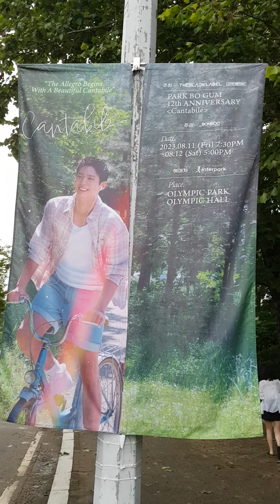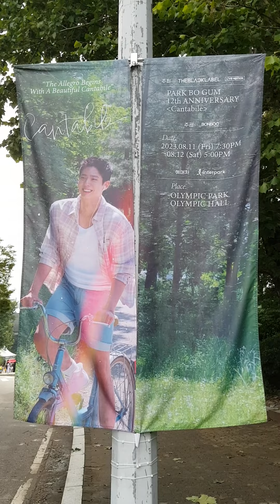김선일한국화화실 2023 8월 올림픽공원❤️💜 박보검 PARK BO GUM 12 TH ANNIVERSARY ,ANNIVERSARY Cantabile 공연 실제 사항 포스터01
김선일한국화화실 2023 8월 올림픽공원❤️💜 박보검 PARK BO GUM 12 TH ANNIVERSARY ,ANNIVERSARY  Cantabile  공연 실제 사항  포스터01좋았어 달랐어
🗼Hello and welcome🗼❤️😍고맙습니다, 오늘도 내일도💜 사랑합니다 여러분 ❤️😍❤️ Allegro Begins With A Cantabile
 2023.811ㅡ12
PLACE:OLYMPIC PARK
OLYMPIC HALL

장소:서울올림픽공원(올림픽홀)

지도 과목

산수화

사군자

채색화

석채화

수묵화

화조화

민화

문인화

한국화 기법

기초 한국화

한국화 이론

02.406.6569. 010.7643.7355